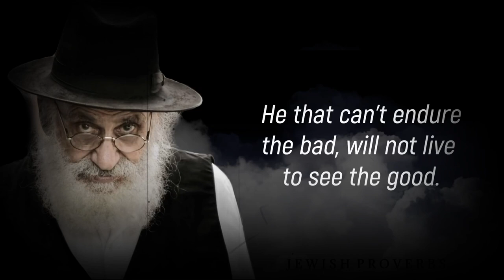Life is the biggest bargain -The Best Jewish Proverbs and Sayings about Life Jewish Proverbs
The Jewish people are considered one of the oldest on our planet.

The first and most exciting events of mankind are associated with the exploits and achievements of the Jewish people, with their desire for wisdom and understanding of the essence of the universe and the Creator. I decided to make a selection of wise Jewish proverbs for you. Of course, I cannot fit everything in one video, and if I see that this topic is interesting to you, I will continue to share Jewish Wisdom with you!

quotes
aphorismsproverbs
sayingsjewish wisdom
1jewish quotes
jewish proverbs
jewish sayings
the best jewish proverbs
the best jewish sayings
jewish quotes and aphorisms
jewish proverbs on trust
jewish sayings on trus
jewish proverbs about life
jewish proverbs about family
wise jewish sayings
wise jewish proverbs
wisemansaid